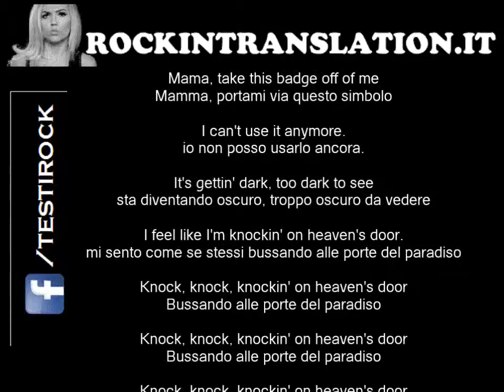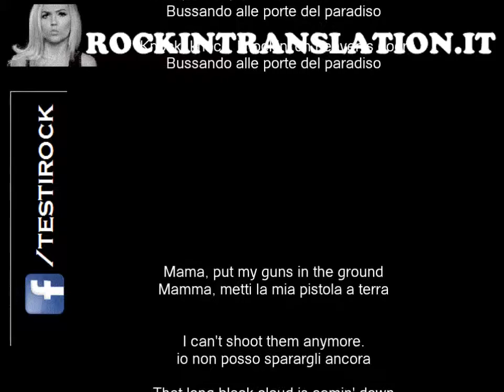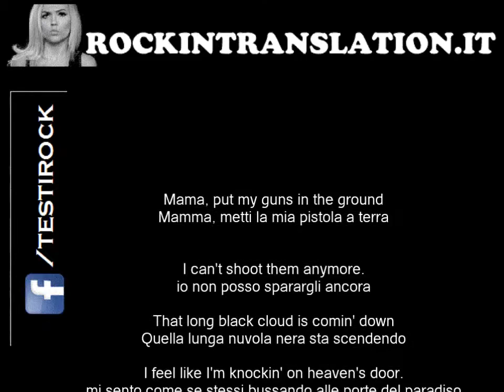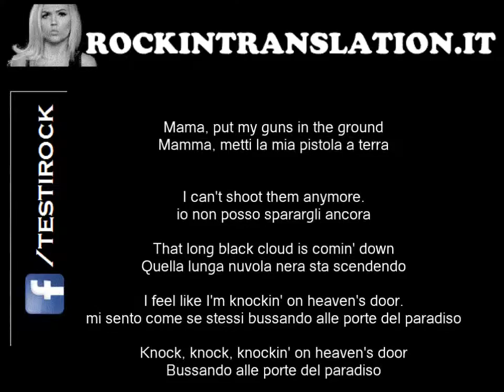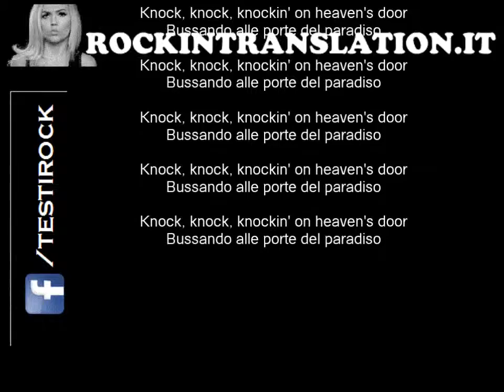Knockin'On Heaven's Door Guns